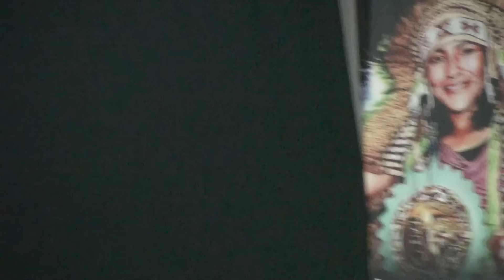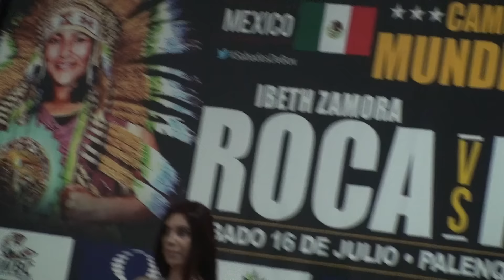En Metepec, conferencia de prensa de Ibeth Zamora y McLerod